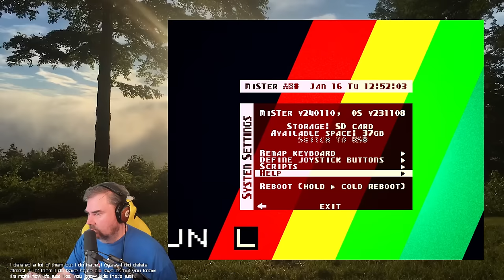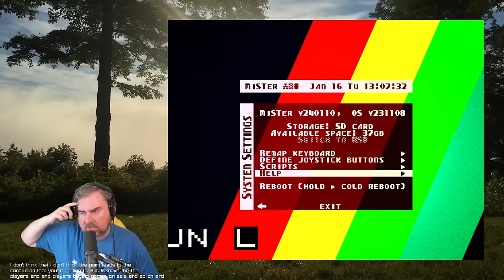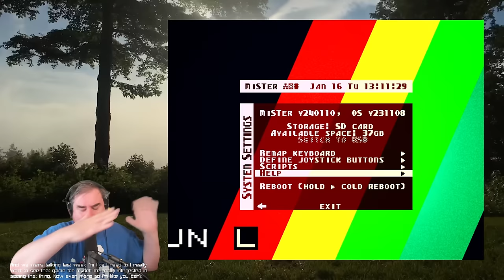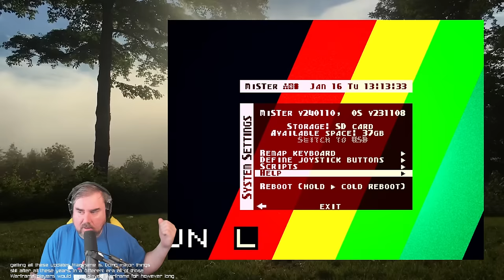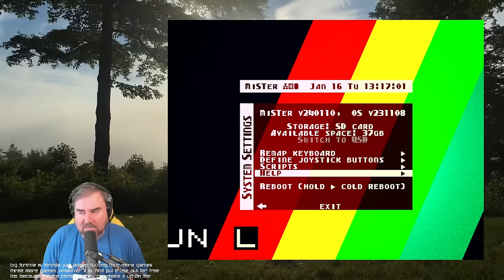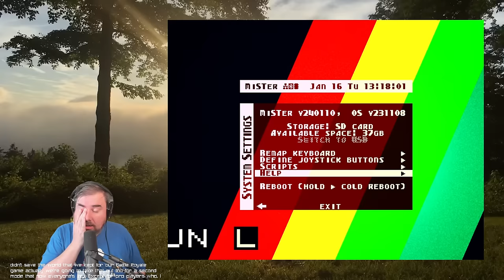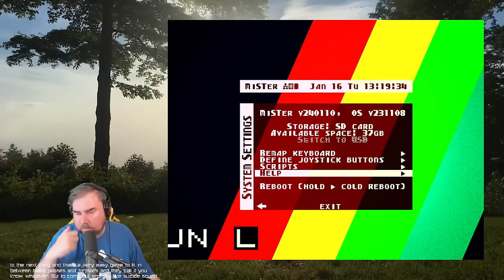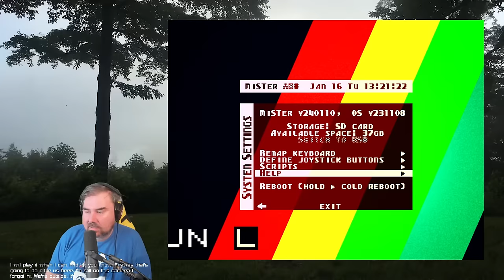The Jeff Gerstmann Show 084: Shrink (Pop)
Foamstars gets a date, as does STALKER 2. Smite 2’s announced, Halo’s battle royale is (probably) canceled, GAME gets out of used GAMEs, and a brief review of Retro-Bit’s Saturn Pro controller, which Jeff bought to… play N64 games? Join the madness as SCART cables and scalers once again enter the conversation! Also your emails?